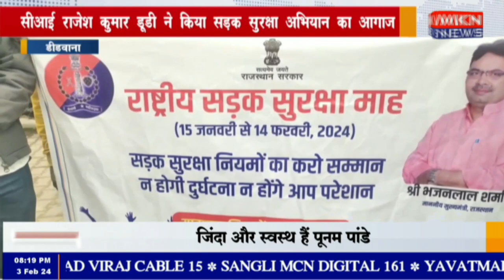डीडवाना - सीआई राजेश कुमार डूडी ने किया सड़क सुरक्षा अभियान का आगाज